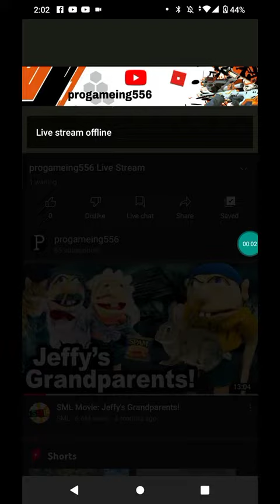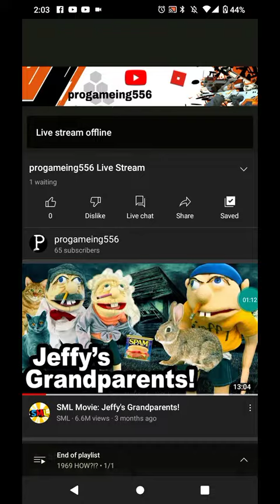HOW WAS THAT FROM 1969 I DID NOT DO THAT ANYWAYS!?!?!